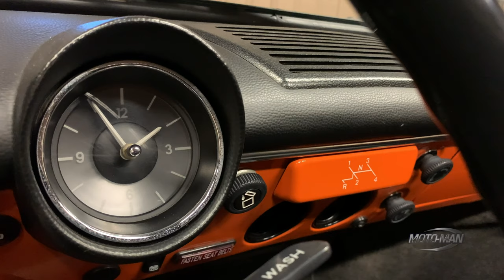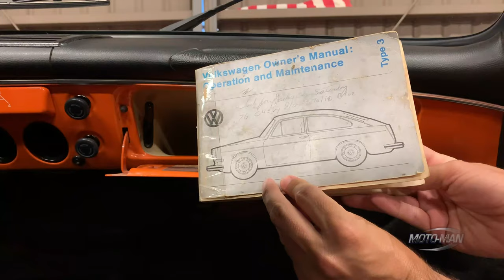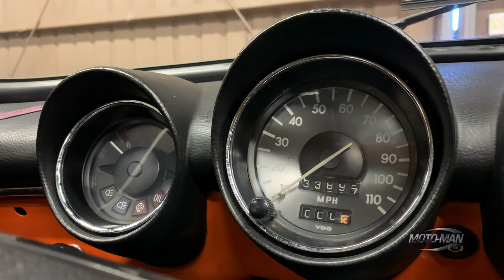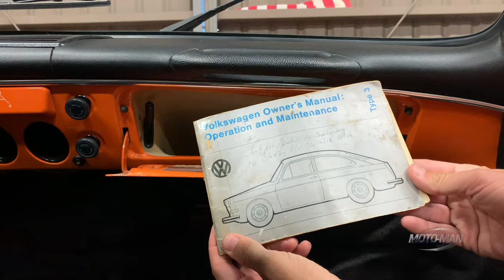1973 VW Type 3 Squareback: The other best selling Volkswagen! - RETRO DRIVE REVIEW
MotoMan drives the most practical car yet of the RETRO DRIVE REVIEW series, a 1973 Volkswagen Type 3 Variant, a/k/a, the VW Squareback!. Yes, it’s slow yet he learns there was a lot of tech that went into the VW Type 3 series from 1961 – 1973, making them reliable back in the day which has an impact in our new game,

Check out our long form interview show, INSIDE THE MOTOMAN STUDIO, where we talk to the key people shaping the car world!

Available NOW on all our streaming platforms as well as a PODCAST!

Amazon App Store: